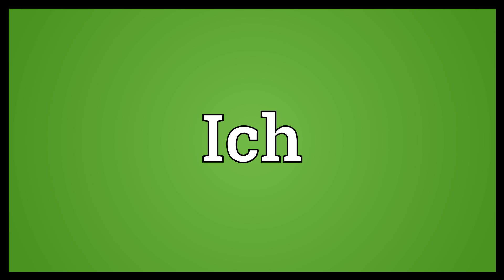Ich Meaning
Video shows what Ich means. literal transcription of Freud's German-language psychological term “Ich”, more often termed ego in English. See ego..  Ich Meaning. How to pronounce, definition audio dictionary. How to say Ich. Powered by MaryTTS, Wiktionary